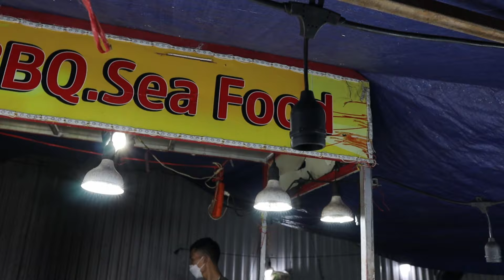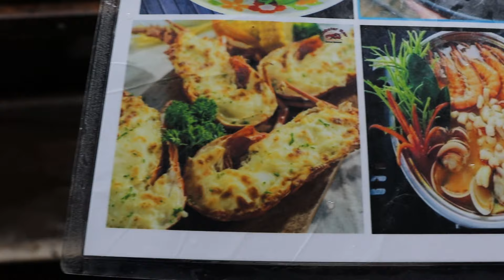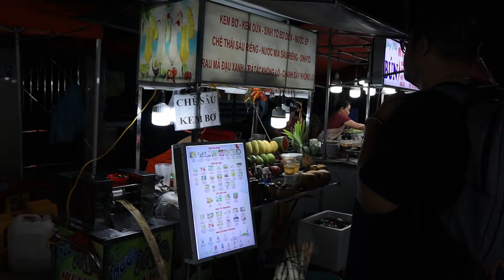Night Market In Da Nang, Vietnam - Best Food Ever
Good afternoon guys! today I am coming to you guys from Da Nang, Vietnam. The night market I went to last night had some of the best dishes I ever had in my life. Walking through the market, a vendor pulled me in to try some of her grilled seafood, the dishes were good, but the main dish blew my mind.  The grilled lobster with cheese and scallion oil has got to be one of the best dishes I ever tasted.  So tonight I am coming back to try it once more and other dishes to confirm that it is one of the best dishes. This receives a percent mcgiddy meter of 10. It is one on a top list of all times.  Hope you guys enjoy my adventure in the son tra night market as it is my last night in Da Nang, Vietnam.  We will be heading to the country's capital of Hanoi.  Let's eat

Songs:

Sumi by Barradeen
Bedtime after a coffee by Barradeen
Sky by FM freemusic
Skydancer by Scandinavianz